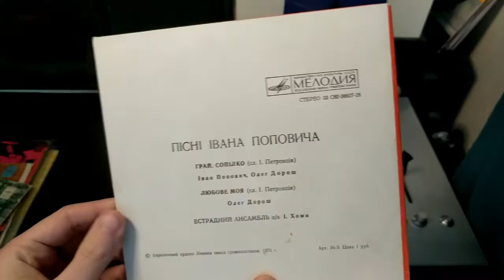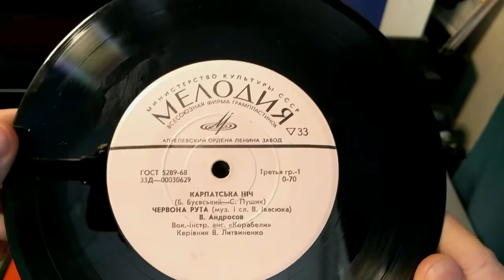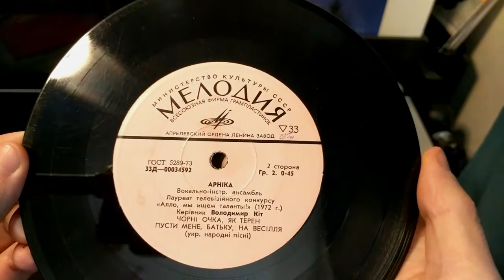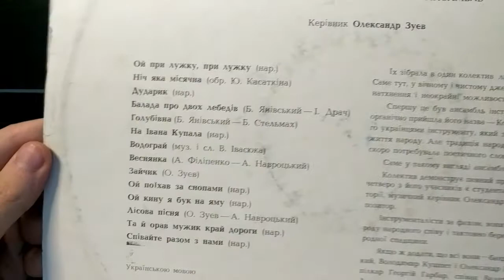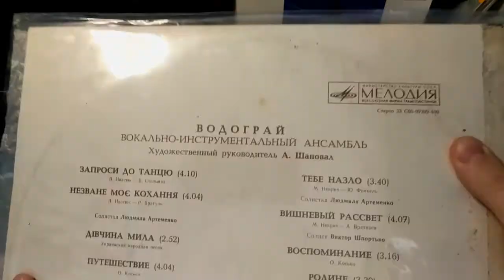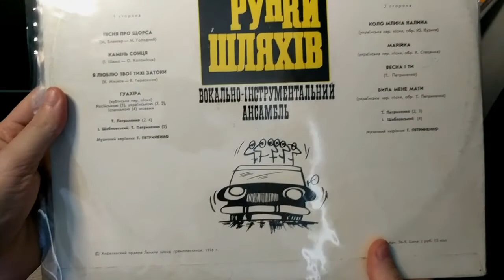Український Фанк 70-х | Ukrainian Funk 70s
Український фанк 70х дивує своєю самобутністю. Дещо з цього цікавого періоду української музики
Ukrainian funk of the 70s surprises with its originality. Some of this interesting period of Ukrainian music